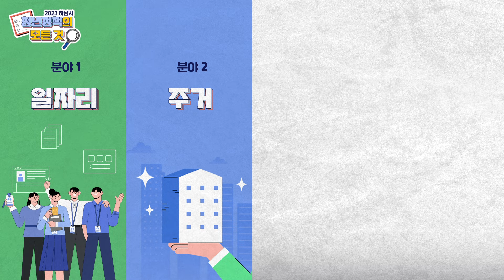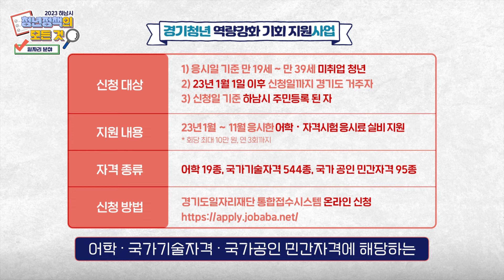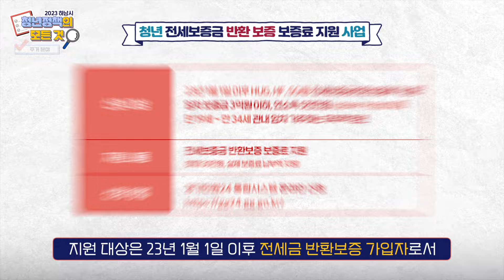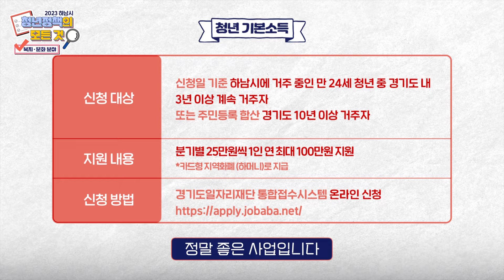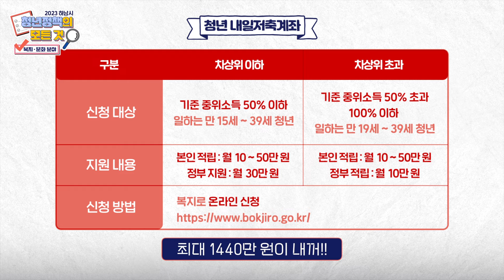2023 하남시 청년정책의 모든것!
청년들의 청춘을 위한 하남시 정책!! 궁금하남?

청년정책을 분야별(일자리, 주거, 복지문화, 참여권리)로 정리하여

청년이 필요한 정보를 한눈에 볼 수 있도록

쉽게 알려드려요~!!

00:45 일자리분야
02:47 주거분야
03:22 복지문화분야
04:33 참여권리분야